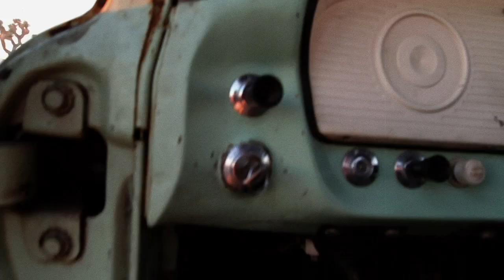Peter Lik - Stuck in Second